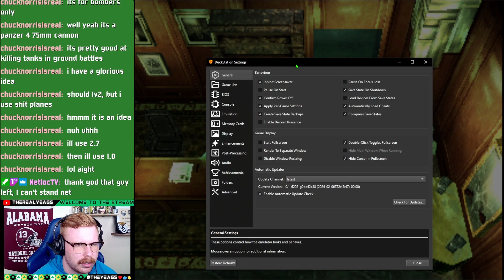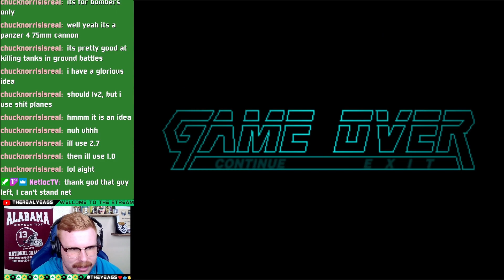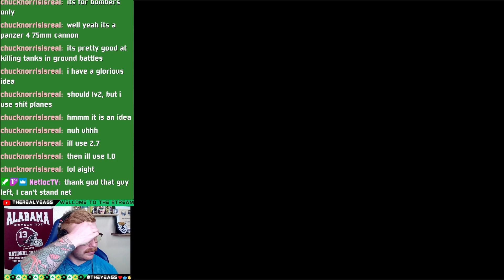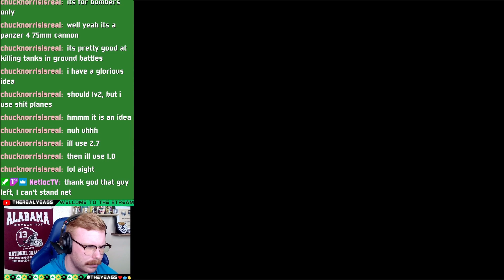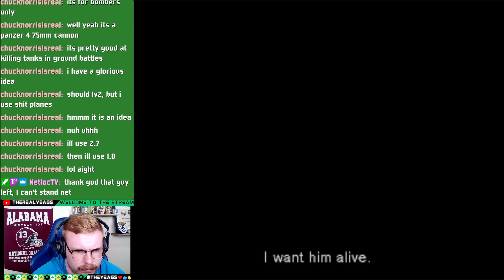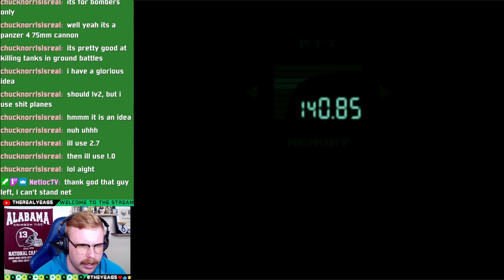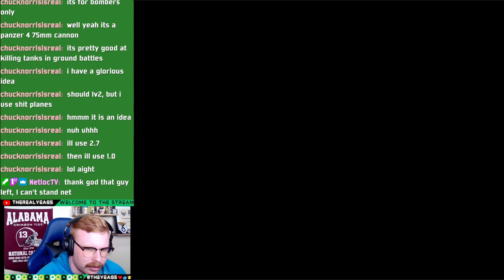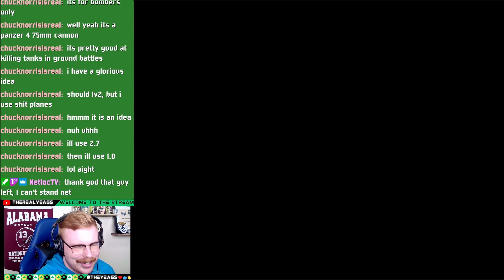Twitch Livestream | Metal Gear Solid 1 Part 4 (PC)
Thank you to everyone who came out to the stream! Without you I wouldn't have as much as half of the fun as I do with your support.